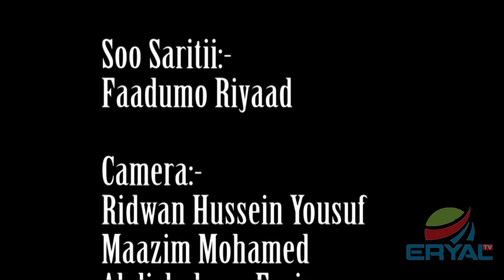Barnaamijka Fanka Iyo Suugaanta ERYAL TV BY Faadumo Riyaad